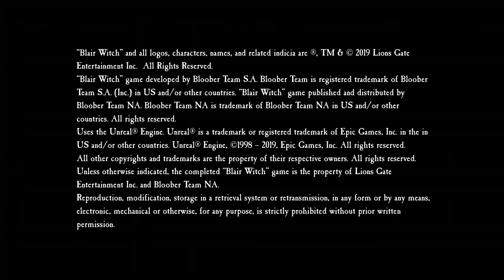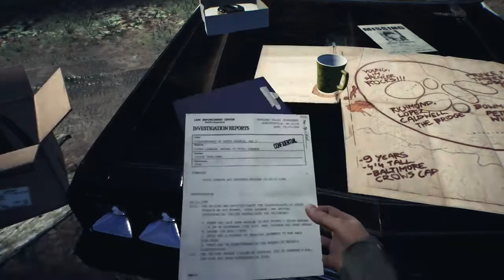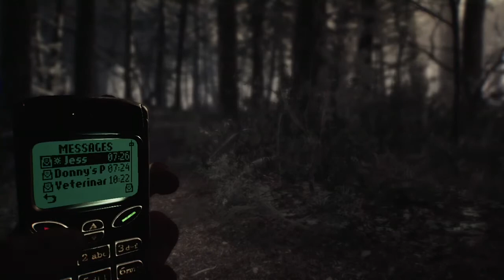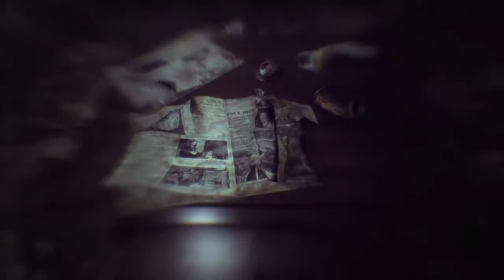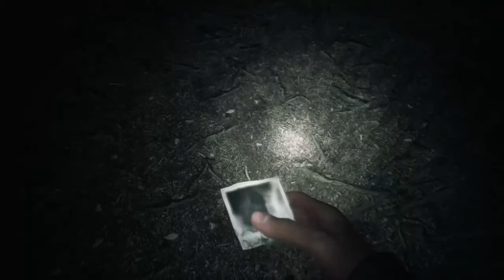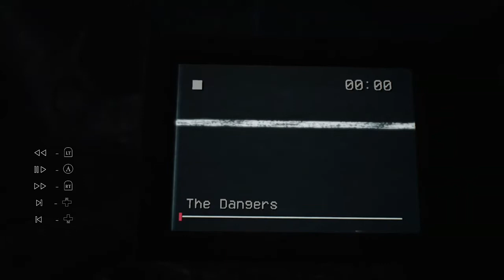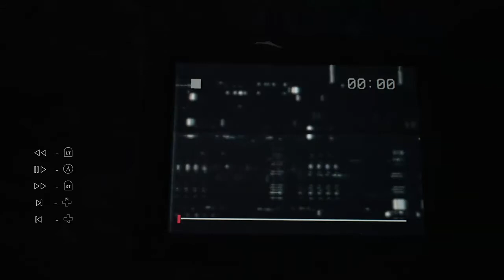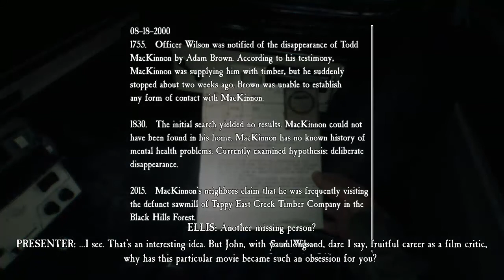Blair Witch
small youtuber